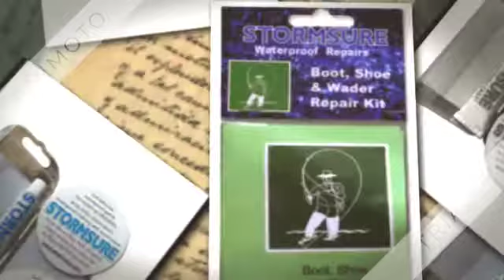shoe adhesive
Buy Quality Adhesives, Patches & Accessories here! Specialist repair and maintenance products for watersports, fishing, camping & outdoors, bushcraft, DIY, woodwork, industrial & manufacturing and more.